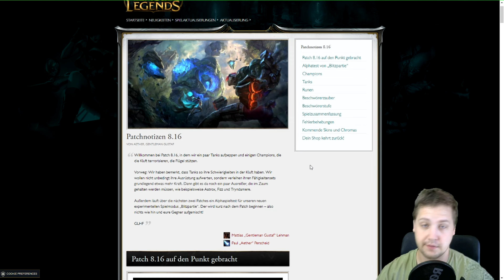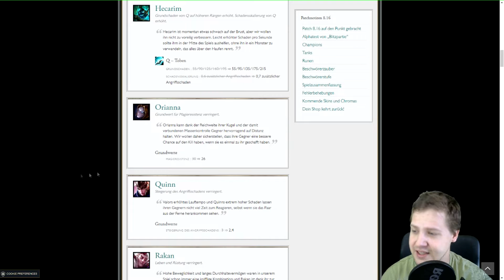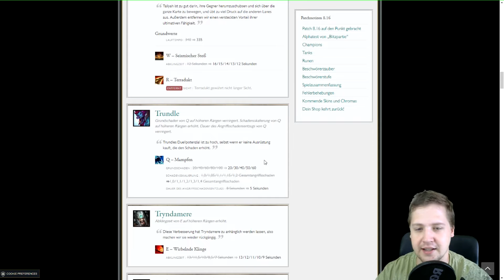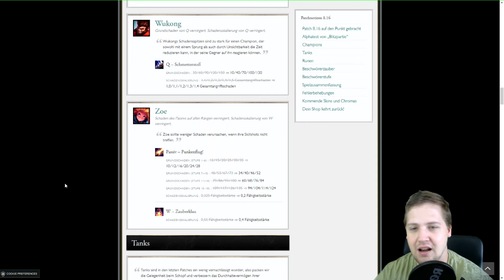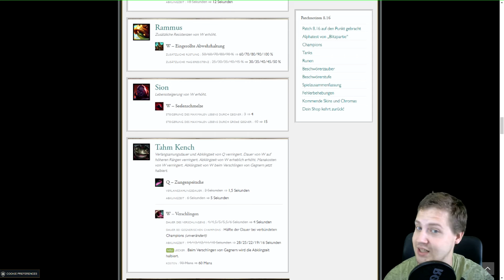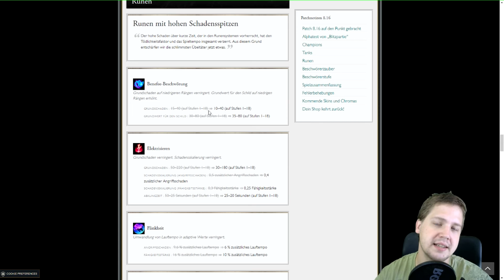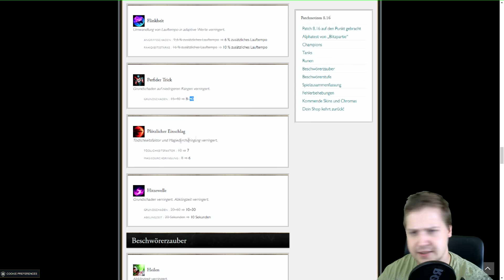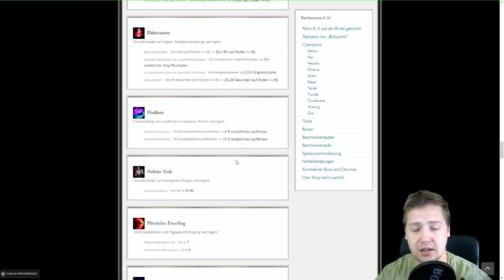Winratechecken Patchrundown 8.16 Patchnotes German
2 Wochen sind schon wieder rum. Da ist auch ein neuer Patch, diesmal tatsächlich ein bisschen kleiner und wir schauen dabei auf die "Berechtigung" der Änderungen.

Viel Spass!

Mit Flotidus hast du einen Kanal gefunden, der sich hauptsächlich auf League of Legends Supporter Guides spezialisiert. Doch es gibt auch immer wieder andere Formate und neuerdings auch Let's Plays. Von dem her, lass dich überraschen.

▬   Supportingstuff    ▬▬▬▬▬▬▬▬▬▬▬▬

Dankeschön!

▬ Social Media ▬▬▬▬▬▬▬▬▬▬▬▬▬▬▬